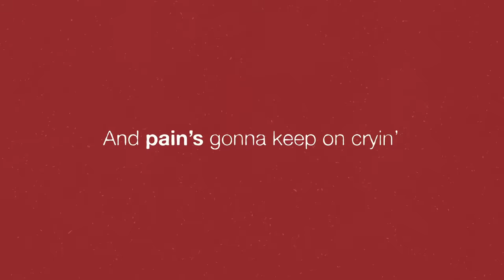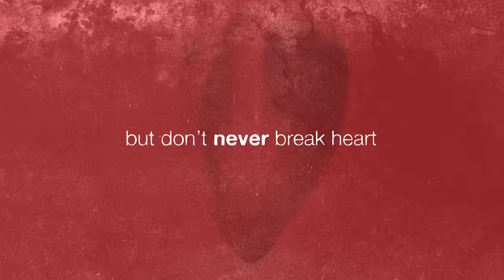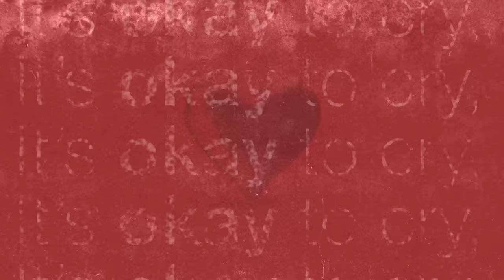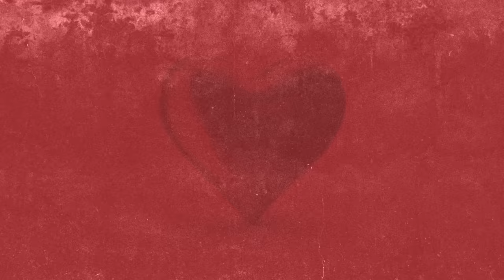Eric Church - Never Break Heart (Official Lyric Video)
The official lyric video for Eric Church’s "Never Break Heart"